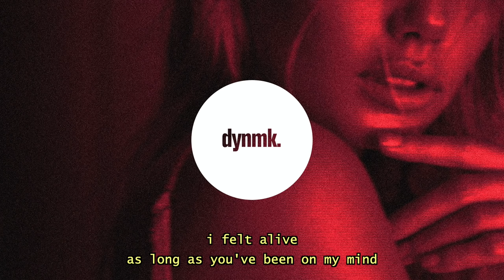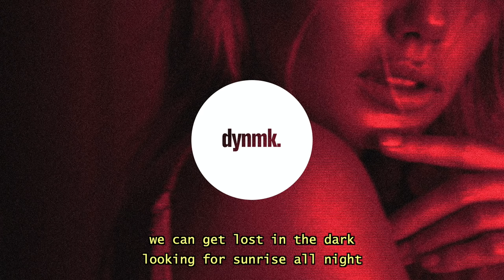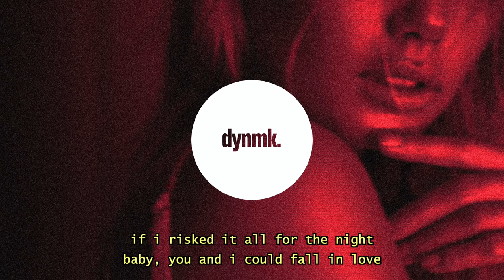Limi - If I (Lyrics)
we cannot run away from this feeling for long.
Limi - If I (Lyrics) / Lyrics in the description. 🔊 Stream

Limi - If I (Lyrics) - Lyrics

i felt alive
as long as you've been on my mind, yeah
we cannot run
away from this feeling for long

yeah
i guess it just happened for us
written away in the stars
cause i see myself in your eyes
ooh oh oh
we can get lost in the dark
looking for sunrise all night
i'm feeling my best in your arms

if i held you close to my heart
and mended all of your scars
if i risked it all for the night
baby, you and i could fall in love
baby, you and i could be a vibe

ooh
know you hate it
the time you wasted
all the fake love
left you jaded
they can't read your moves
they're too basic
they don't know the you that i've met

i can make things feel alright
shut the world out for the night
i know places we can hide

could be a vibe